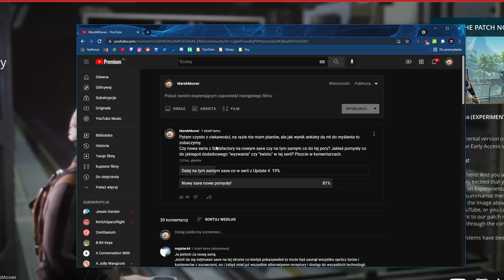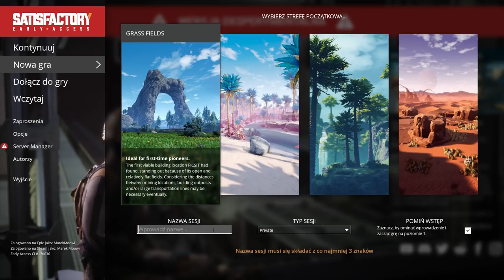Satisfactory S04E01 Reset na wasze życzenie!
Dołącz do społeczności fanów kanału na Discord!

Linki!